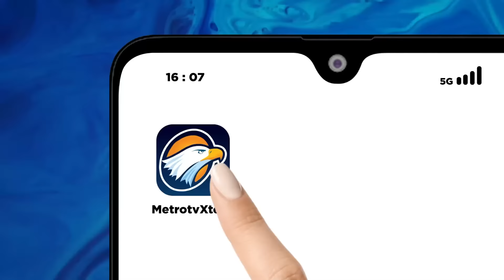[FULL] Dialog - Rekayasa Lalu Lintas Saat Kunjungan Paus Fransiskus [Metro Siang]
MetroTV, Polda Metro Jaya telah menyiapkan skema pengamanan untuk mendukung kelancaran kunjungan Paus Fransiskus ke Indonesia. Untuk pembahasan lebih lanjut, saksikan hingga akhir video bersama Dirlantas Polda Metro Jaya, Kombes Pol Latif Usman.